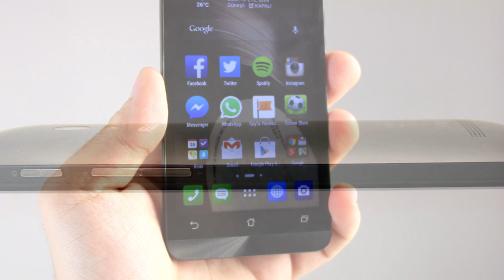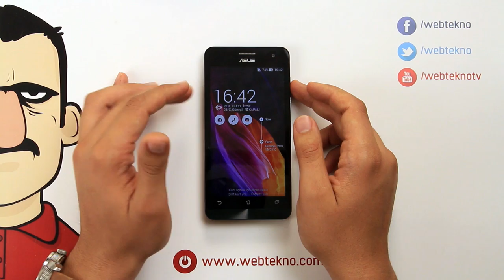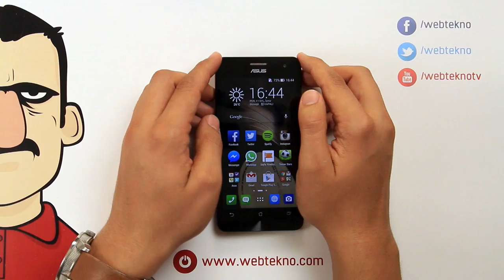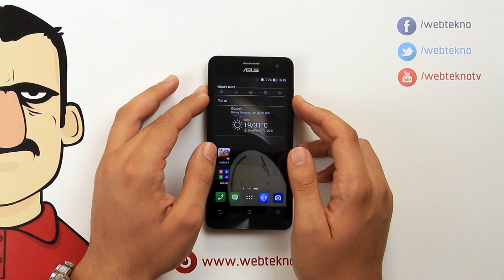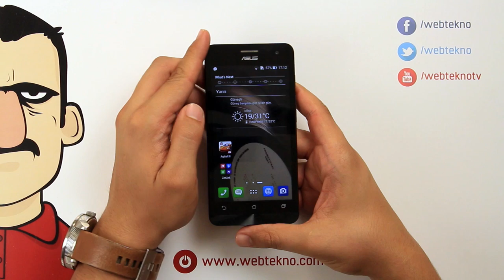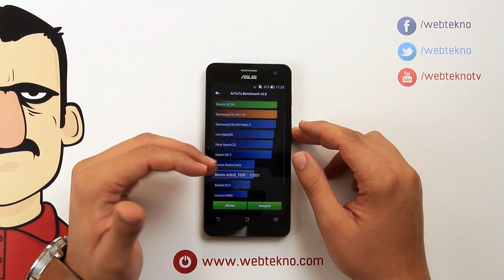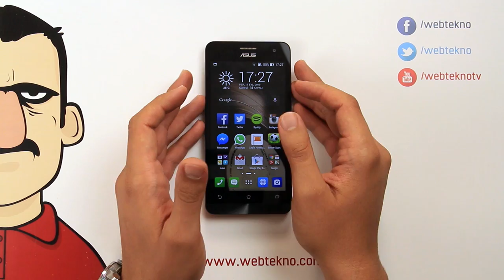Asus ZenFone 5 İncelemesi - Teknolojiye Atarlanan Adam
Teknolojiye Atarlanan Adam, Asus'un akıllı telefonu ZenFone 5'i inceledi.